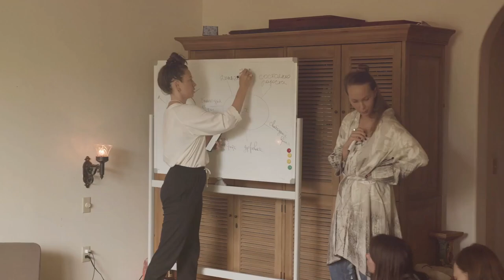Unlock the SECRET to Why Visualization Works!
Discover the transformative power of visualization techniques and how they can help you achieve your goals. Explore the science behind the law of attraction and manifestation methods that can shape your reality.

Learn how to cultivate a positive mindset and program your subconscious mind for success. Uncover the secrets of creative visualization and the power of a vision board.

Explore advanced techniques like visualization meditation and the law of assumption. Gain insights from experts like Joe Dispenza on the practical application of visualization. This video offers valuable guidance on unlocking the hidden potential of your mind and manifesting your dreams.